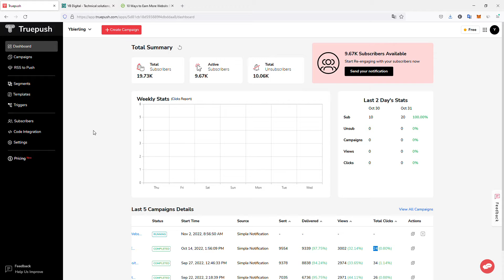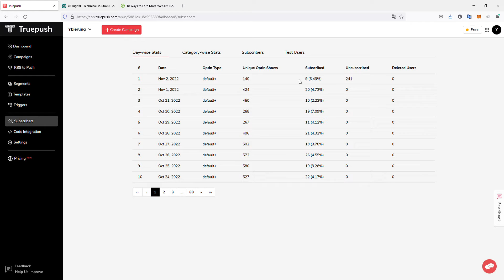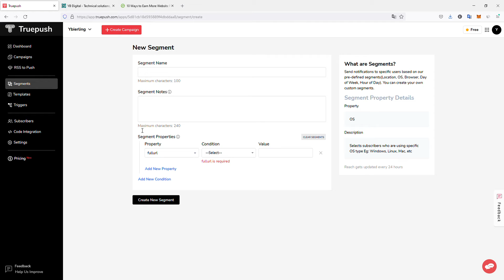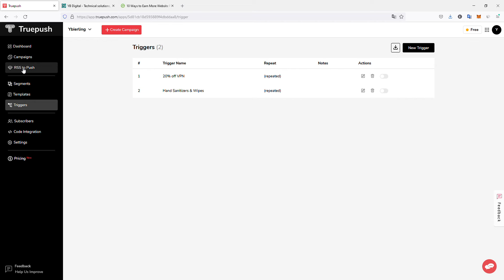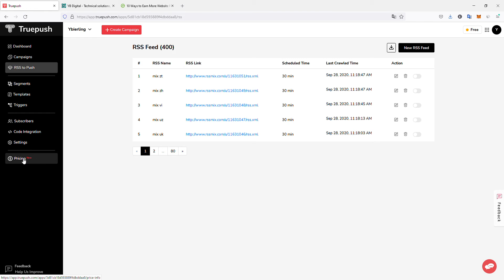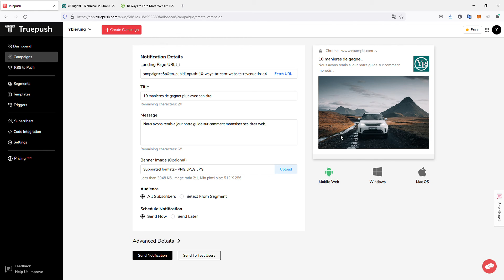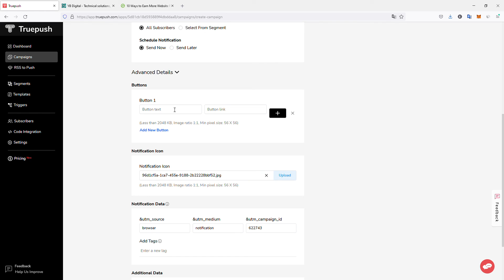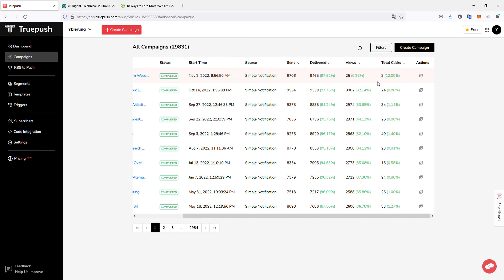Avis Truepush : service de notification Web Push gratuit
TruePush offre une flexibilité fiable, car il peut être utilisé pour les plates-formes mobiles i0s ainsi que pour les plates-formes Android. Il est également pratique d'envoyer des notifications aux ordinateurs de bureau. Il est indéniablement impressionnant que ce logiciel offre également une évolutivité puissante à l'échelle mondiale. De plus, il offre une analyse en temps réel, afin que vous puissiez être pleinement conscient de l'impact que votre message a directement sur vos abonnés à un moment donné. De plus, il vous permet d'effectuer une segmentation pour vos notifications.